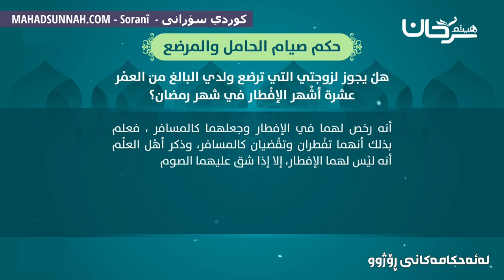حوکمی رۆژووی دووگیان و شیردەر حكم صيام الحامل والمرضع